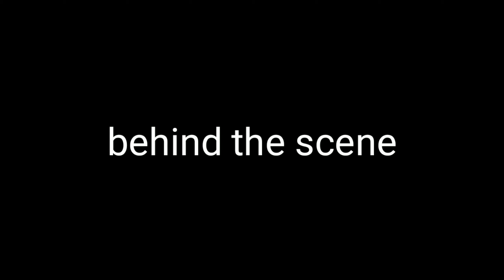POWER MIND - Sudahkah anda mengenali karakter anda dan pasangan anda secara psikologis? ( DISC)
Whats up fellas!
Lagi lagi saya harus minta maaf atas keterbatasan device n skill editing yang belum mumpuni, sehingga hasil video kurang maximal.

Kali ini Achenk menginterview pakar psikolog CiciHR yang memiliki keresahan dan segera menuangkan keresahan itu ke dalam short movie yang di sutradarai oleh sutradara berimajani tinggi... Yes!! Thats was ME, Achenk sitompul 😘

Oke, jangan jijik ya...
Ditunggu tayang film pendek dari Achenk Sitompul channel...

GBU